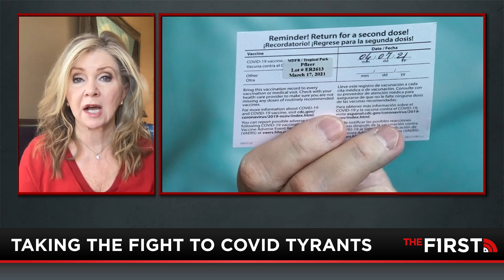Will Mandates Include Booster Shots?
Dr. Fauci says that boosters may become part of the normal regiment. Does this mean that people who don't have the booster will be considered unvaccinated? Senator Marsha Blackburn of Tennesse joins Jesse to discuss.